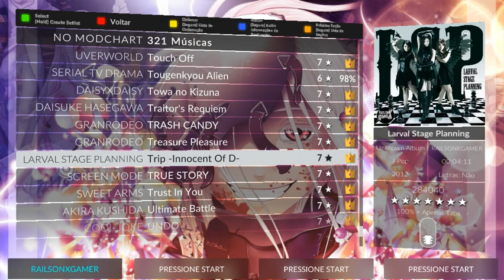Trip -Innocent Of D- - High School DxD Op (chart) Clone Hero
Diminua a velocidade do vídeo para 0.5x
Decrease video speed to 0.5x

LINK DA CHART NO COMENTÁRIO FIXADO!!!

Windows 10
Intel(R) Atom(TM) x5-Z8300 CPU @ 1.44GHz
Intel HD Graphics
4,00 GB RAM

Playstation 2